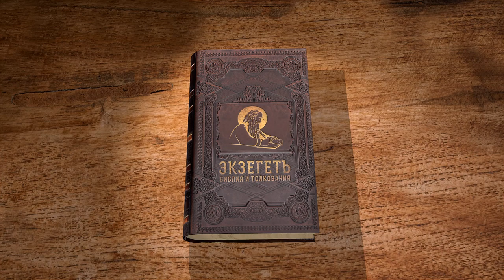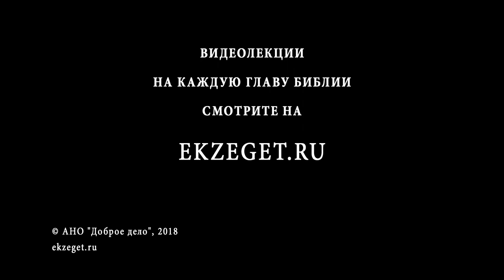Псалтирь. Псалом 5. Протоиерей Олег Стеняев. Библия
Псалом 5 начинается с молитвы ко Господу. Давид исповедует, что Господь есть Бог, не хотящий беззакония, ненавидящий лживых и кровожадных - именно эти два порока Христос назвал, характеризуя диавола. Давид молится о том, чтобы Господь путеводил его и дал ему поклоняться в храме Его, врагам испрашивает суда, а праведникам - радости от покровительства Божия. А каких врагов должен иметь в виду Христианин? Псалом читается в составе 1-го часа.